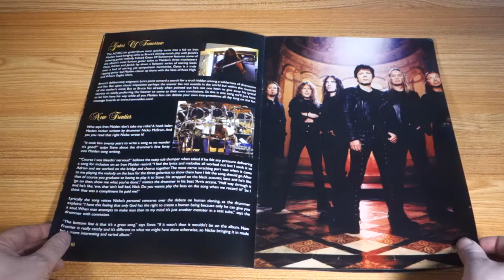Iron Maiden - Dance Of Death World Tour 2003 2004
Tour Program